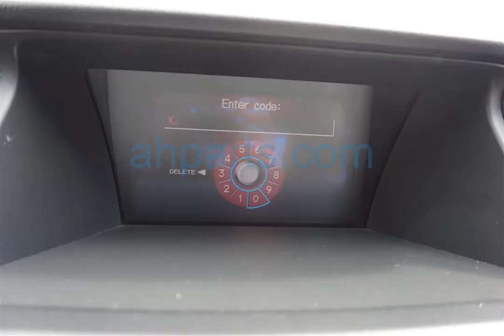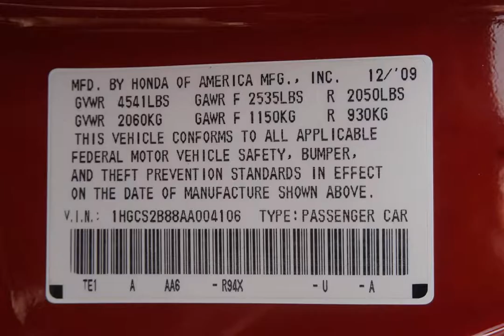2010 Honda Accord 2 Door Coupe Replacement Parts Car Parting Out #19-072-3 Fix your car OEM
Buy parts for 2010 Honda Accord 2 Door Coupe!

2010 Honda Accord 2 Door Coupe Replacement Parts Car Parting Out #19-072-3 OEM